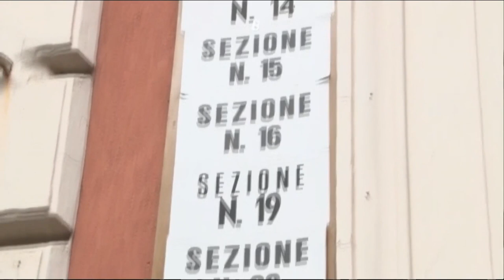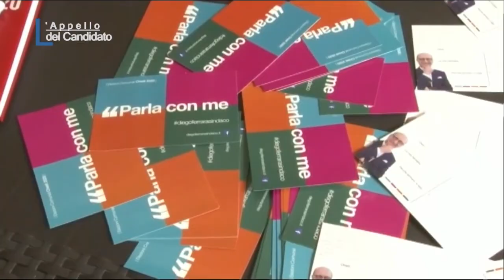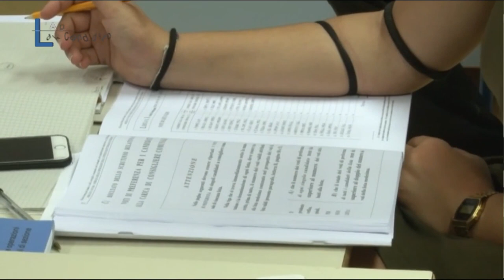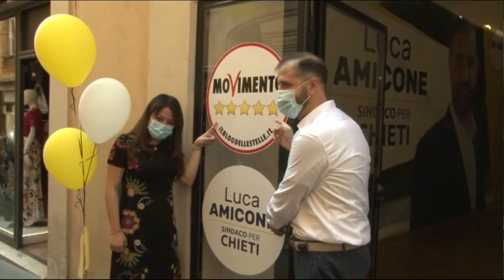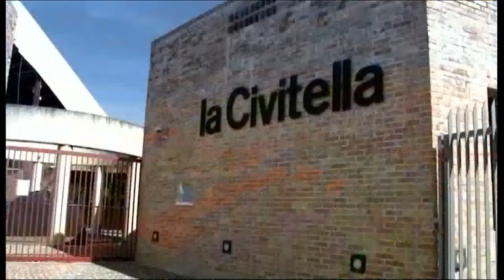L'Appello del Candidato - Speciale Ballottaggio Chieti